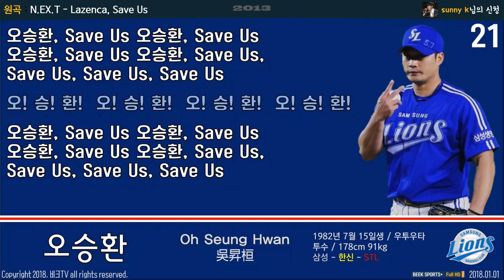(01.01) 삼성 라이온즈 오승환 등장곡+응원가